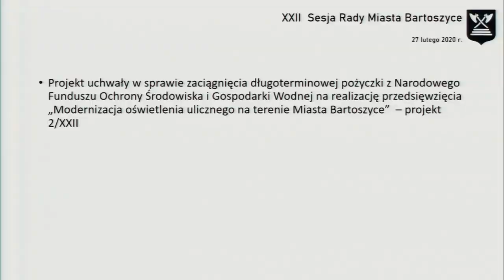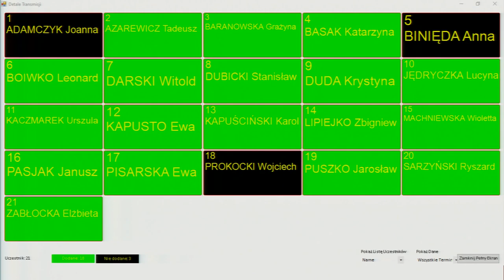XXII Sesja Rady Miasta Bartoszyce z dn. 27.02.2020 r.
XXII Sesja Rady Miasta Bartoszyce